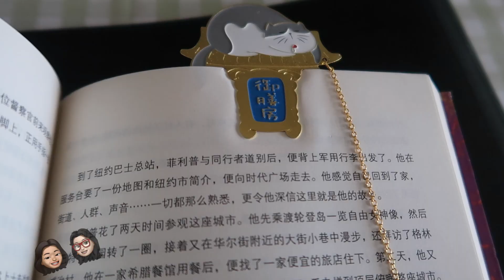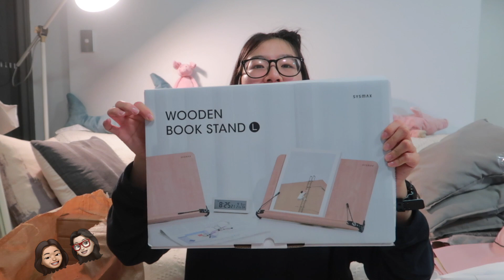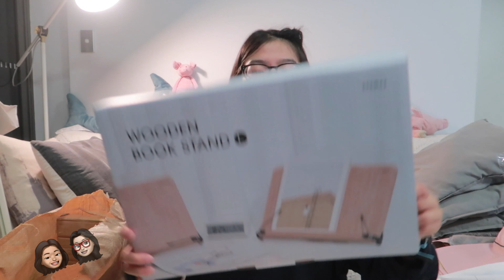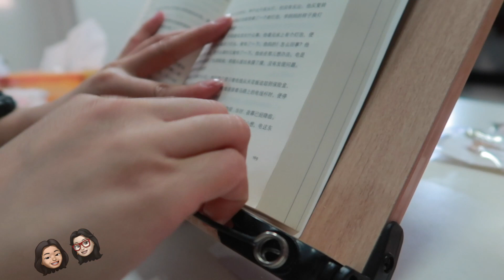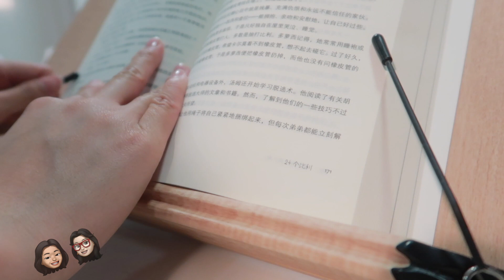淘宝海运开箱（下）丨第二波第三波一起开！淘宝官方集运vs私人集运哪个好？货物破损怎么办😥 & 超好看的小发饰、阅读利器、家居好物……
又是内容丰富的一期呀！如果你觉得有用可以点击“订阅”哦！